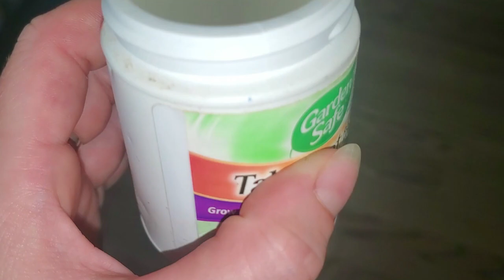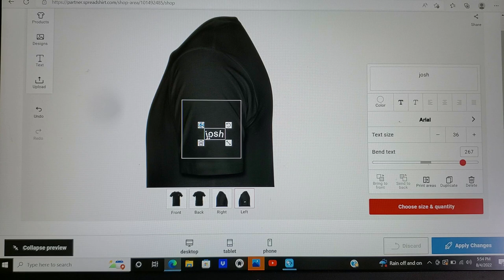Garden Picking, Plant to Plate Fried Okra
Just because we're on a time out, doesn't mean we're shut down!  The garden still grows, the rivers still flowing.
Shirts can be found at

Take your time and really explore the options!